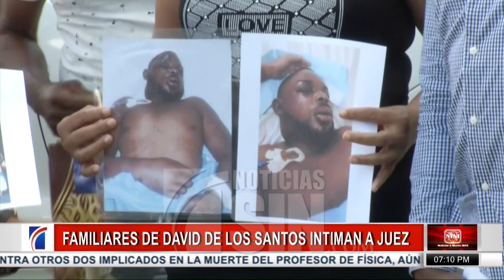Los parientes de David se mostraron inconformes con el dictamen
La Tercera Sala de la Corte de Apelación del Distrito Nacional desestimó hace unos minutos el recurso de apelación interpuesto por los familiares de David de los Santos en procura de variar la medida de coerción a los implicados de participar en la golpiza en el destacamento del Ensanche Naco contra el profesor de física, a quien introdujeron en la celda esposado.